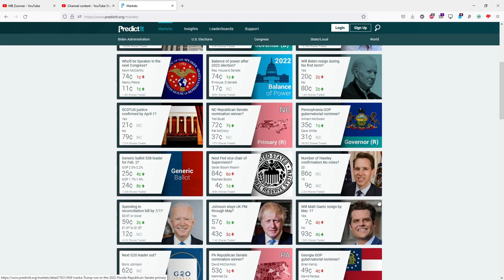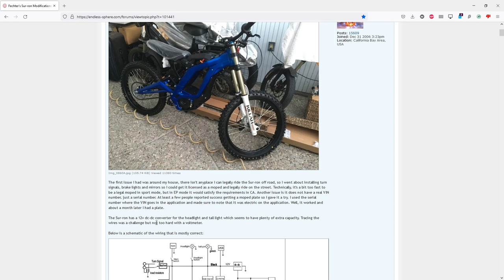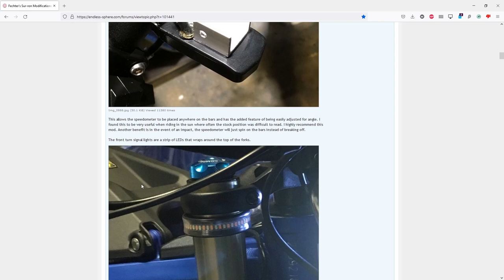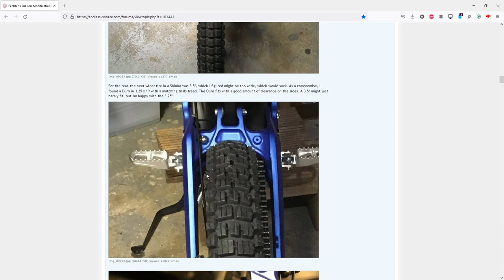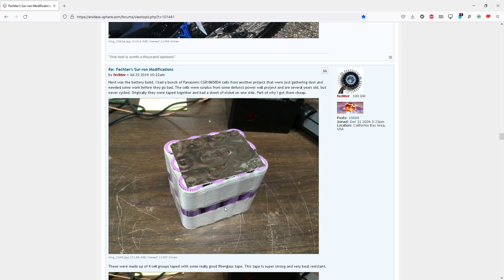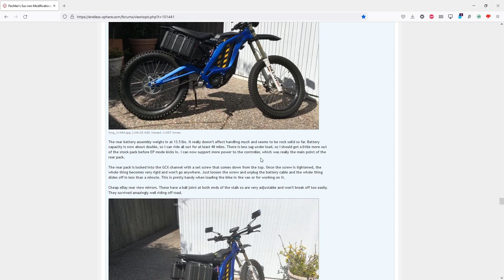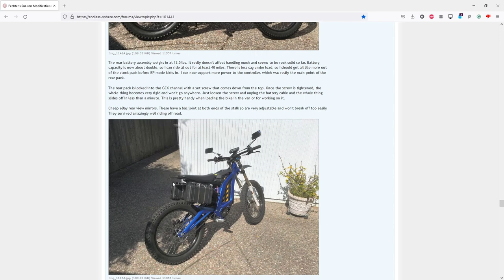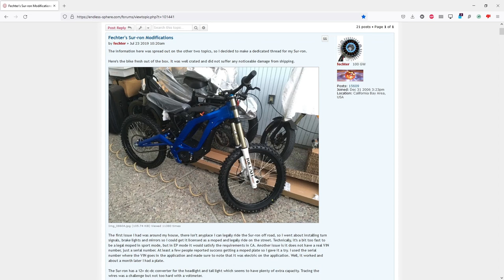STREET LEGAL SUR RON MODS AND DIY BATTERY UPGRADE - FECHTER'S MODS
This video is an overview of Fechter's Street Legal Sur Ron Mods.  All credit for this video goes to Fechter on Endless Sphere Forums.